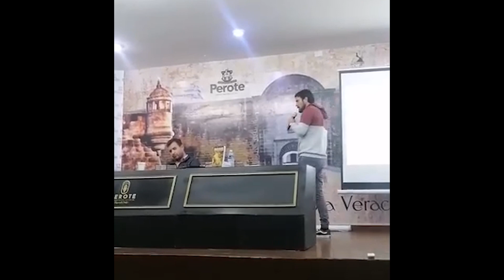Gira por México Jonathan Ramos: La educación que quieren los progresistas